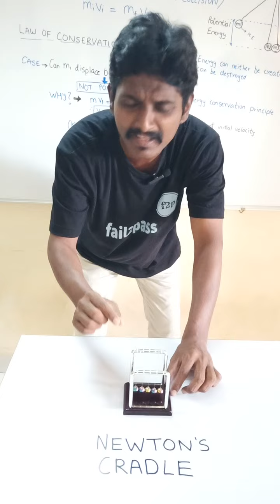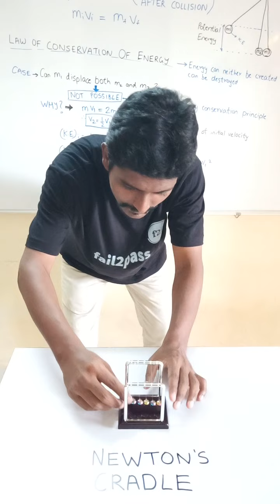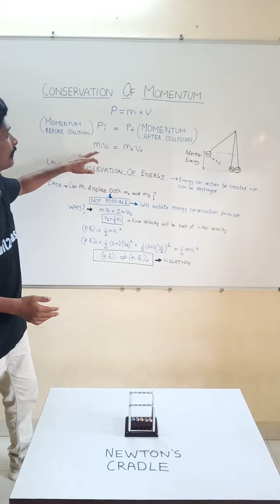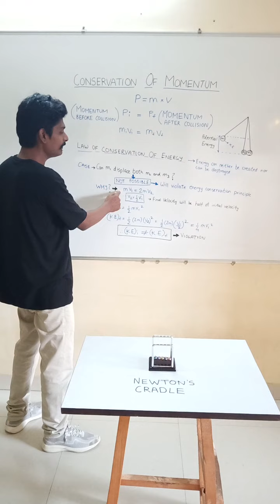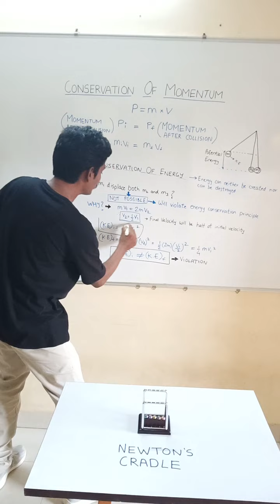class mai sir ne newtons credal ke sath khela || feel physics || Laws of Conservation of momentum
Hey Students,
I am Vinod Sir, (B.E from Mumbai University)
My channel will help you in your academics as well as various competitive exams like MHT-CET , JEE & NEET
I will guide you to score 99+ score.
b) App "fail2pass" available for download from playstore
Few Important links to assist your preparations
1. Mht-Cet2023 Whatsapp Group link as follows

2. Link for free MHT-CET 2023 Mocks

3. Our Telegram Group
F2p_(VinodSir)MHT CET/JEE/NEET/NATA

4. Instagram
Vinod Sir